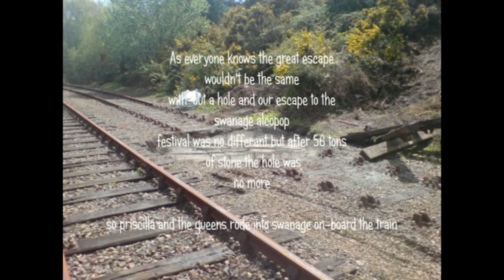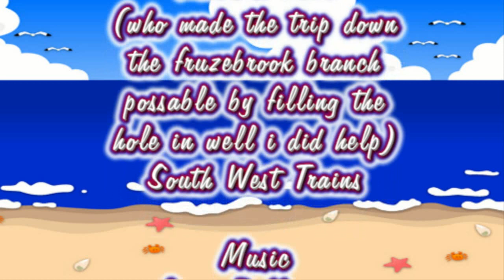RRSA swanage alcopop 2008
images from the 2008 swanage alcopop festival